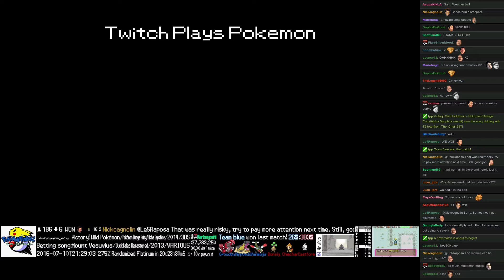Twitch Plays Pokémon Battle Revolution - Match #49644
Match #49644 [Blue: Gliscor, Torterra, Kricketune] vs [Red: Illumise, Clamperl, Regigigas]